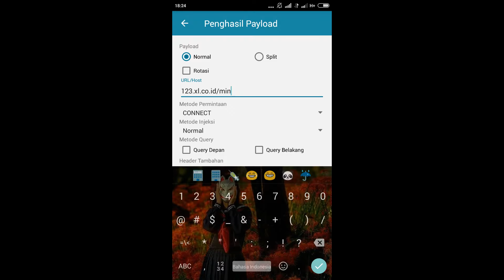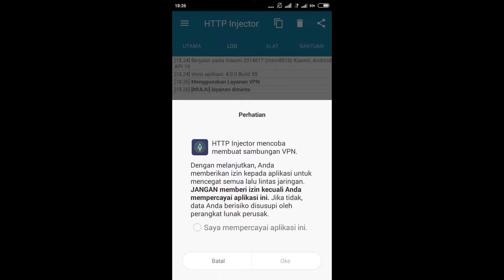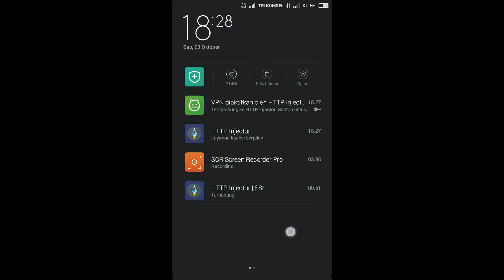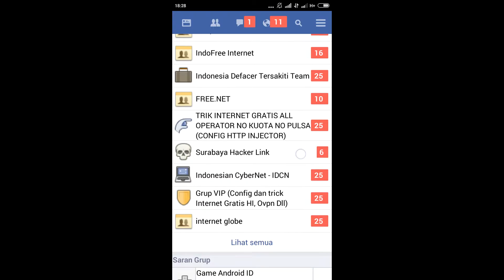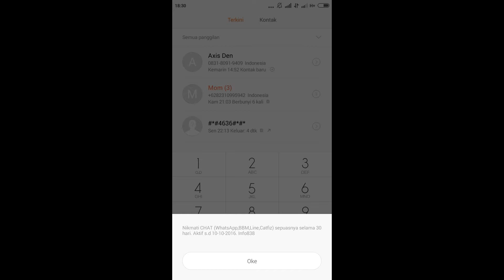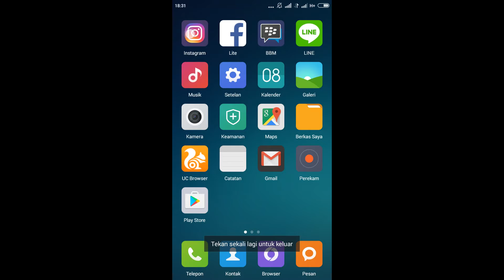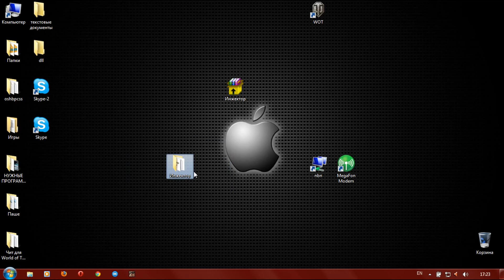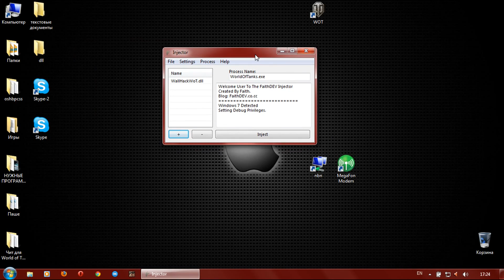NEW Cara membuat Payload HI sc Axis.